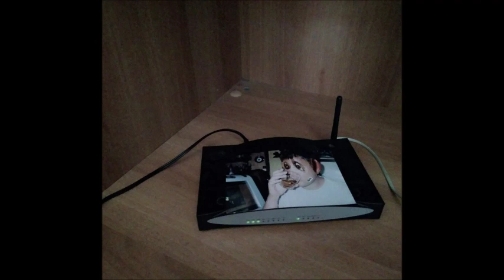ἅπερορια - Άγγελος κυρίου